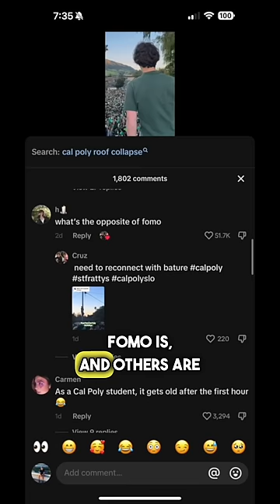This College is Like a Horror Movie 😳